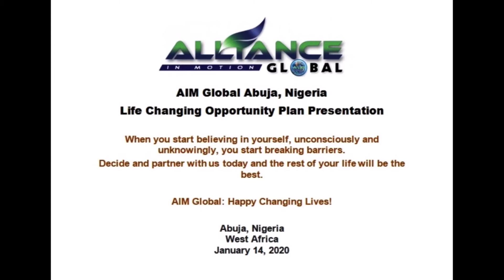AIM Global Abuja, Nigeria Life Changing Opportunity Plan Presentation_January 14, 2020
Abuja, Nigeria
West Africa